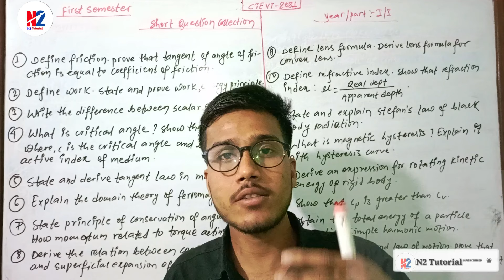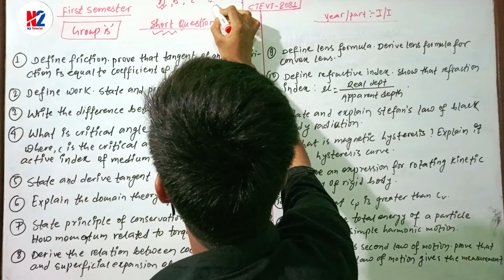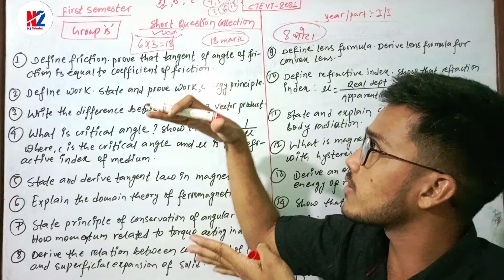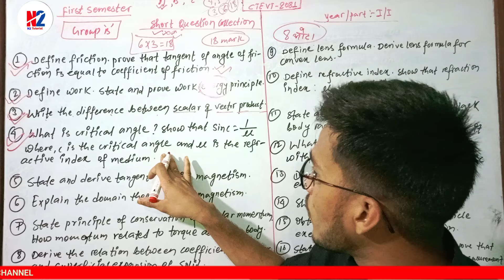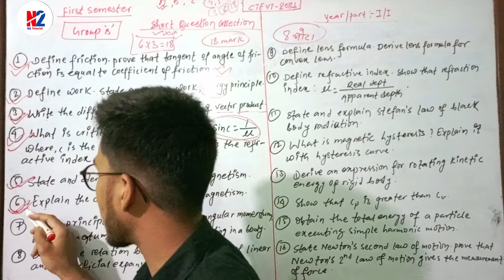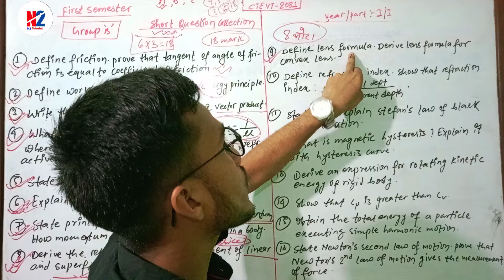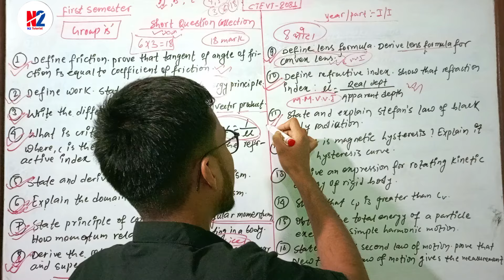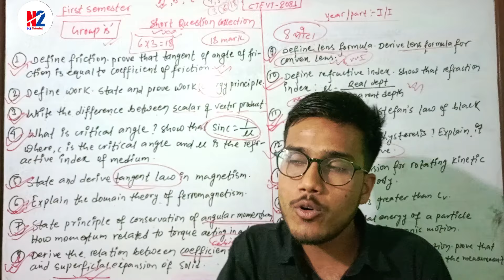CTEVT 2081||FIRST SEMESTER||PHYSICS SHORT QUESTION COLLECTION|D. IN ENGINEERING ALL